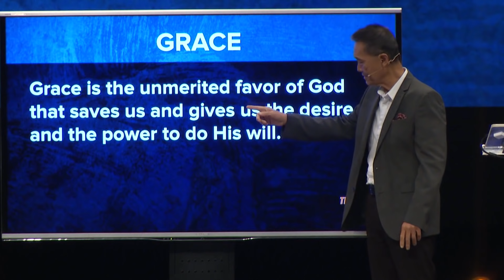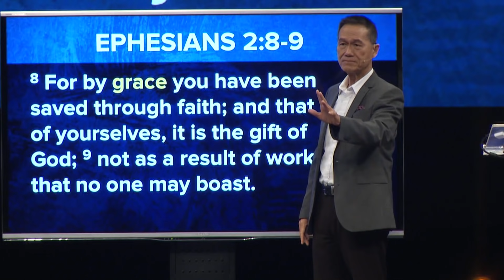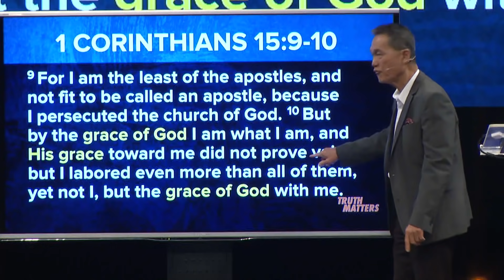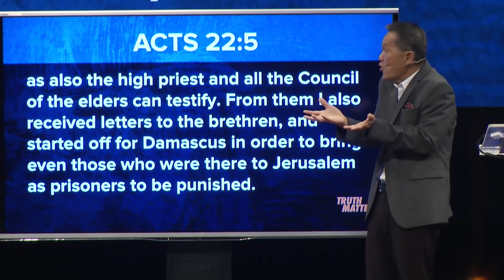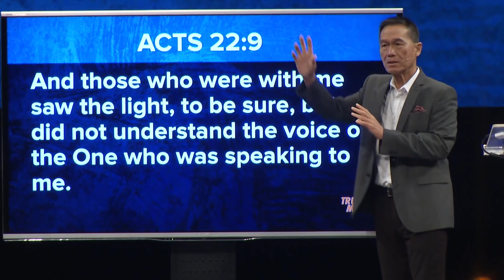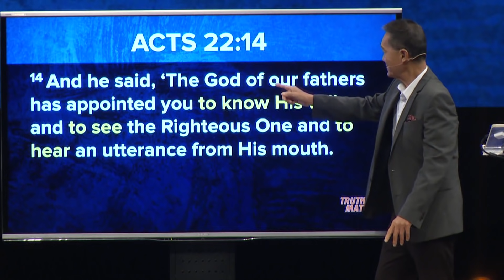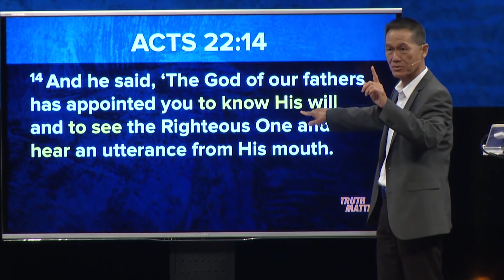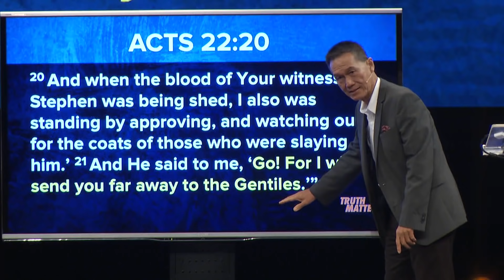Truth Matters - Experience God's Grace - Peter Tan-Chi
If you experience God’s grace, your life will never be the same. You will want to live your whole life sharing about the grace of God to others by the way you treat them. You will want to share the story of your life before Christ, your turning point when you encountered the grace of God, and how Jesus transformed your life after you received His offer of grace—to save you from your sins and give your life purpose for His glory. Experience God’s grace today and be a faithful witness to others about the grace of our Lord and Savior Jesus Christ!